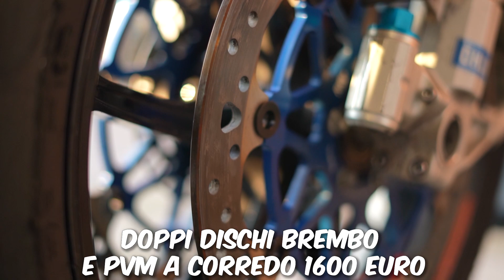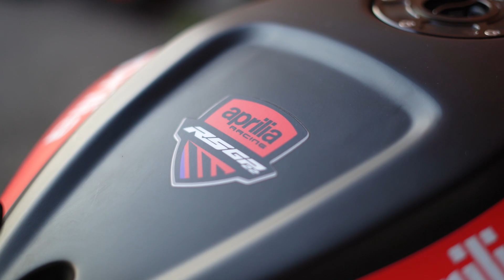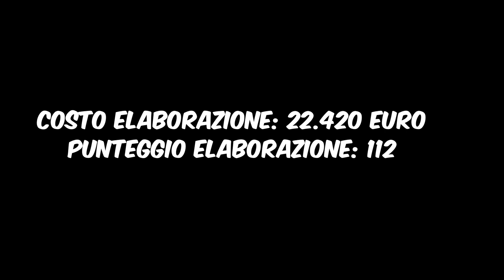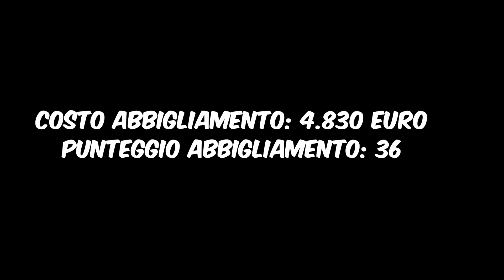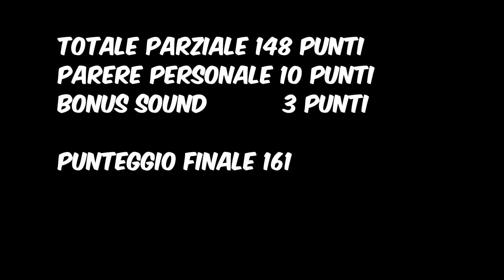QUANTO COSTA UNA MOTO DA GARA? 💵 QUANTO COSTA LA TUA ELABORAZIONE EP.13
Ciao a tutti ragazzi e bentornati nel mio canale! Oggi torniamo a bomba con l'elaborazione più costosa che io abbia mai visto!
Parliamo proprio di una moto da gara che ovviamente rispetto a quelle da strada ha bisogno di attenzioni ben differenti...

ACQUISTA ANCHE TU LE MIE FELPE!